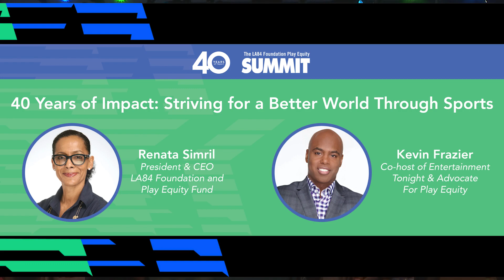A Better World Through Sports with LA84’s Renata Simril | Play Equity Summit 2024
The LA84 Foundation was founded with the mission to carry on the legacy of the 1984 games and expand sport and play opportunities for all kids regardless of background. Now in its 40th year, the LA84 Foundation looks to reaffirm its mission and continue its work for another 40 years of impact and change.  LA84 and Play Equity Fund CEO Renata Simril opened the 2024 Play Equity Summit and emphasized the importance of closing the play equity gap and looking towards the legacy of the ‘84 games as a path forward.

The LA84 Foundation is the legacy of the 1984 Summer Olympic Games. We are a nationally recognized leader advocating for the role sports plays in positive youth development. The LA84 Foundation established the Play Equity Fund, which is focused on bringing the transformational power of sport to all children, regardless of their race, gender, zip code or socioeconomic status.